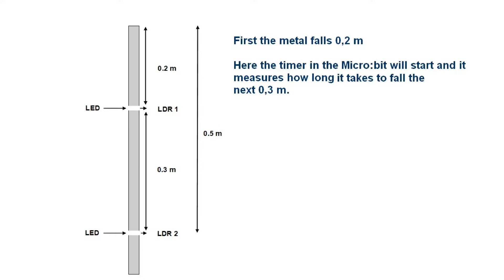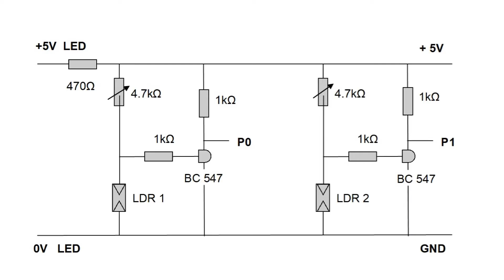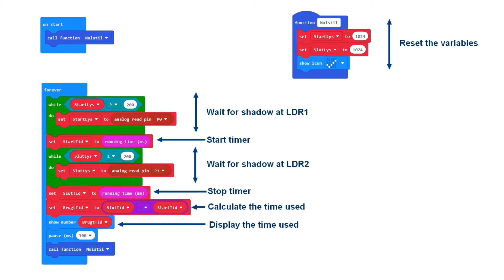Free fall measured with Micro:bit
This video describes very accurate measurements of the free fall using the Micro:bit. The code for the program can be found

You will need:
1 pc. Micro:bit with battery, 1 pc. 8 mm bolt, a 60 cm long piece of 16 mm electrician pipe, 2 pcs. clamps with screws, test cords, glue, black tape, cord, 2 pcs. LED 5 mm 14000 mcd, 2 pcs. holders for this, 2 pcs.LDR 8k / 300k, 2 pcs. BC547 or other NPN transistor, 4 pcs. 1k resistor, 2 pcs. 4.7 k trim-potentiometer, solder, tinned mounting wire, brass nails, a wooden block of 23 x 9 cm, a wooden strip of 4 x 26 cm, if necessary a 16 mm metal angle with 50 mm sides (with suitable screws), 2 pcs. 30 mm wood screws, various tools, a multimeter and a power supply of 4.5-5V.